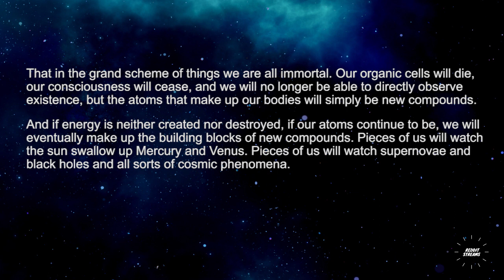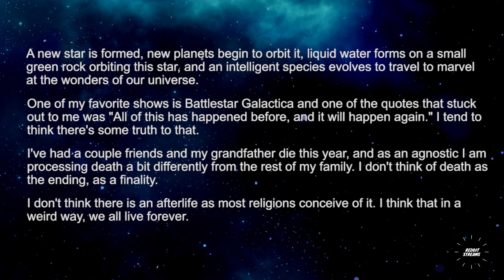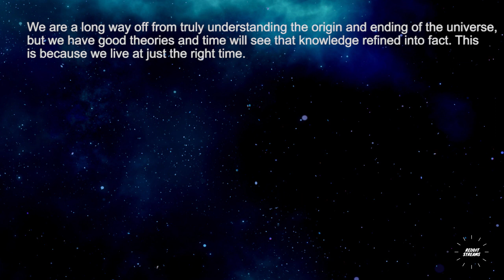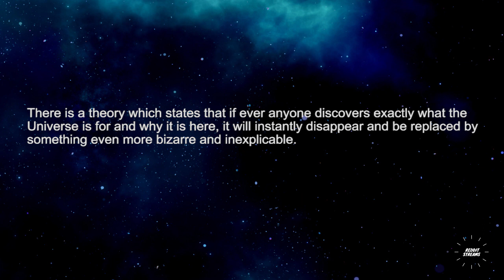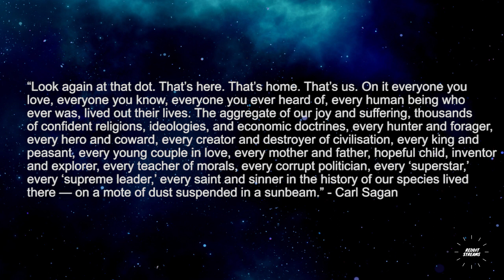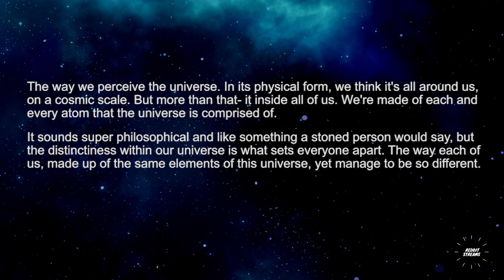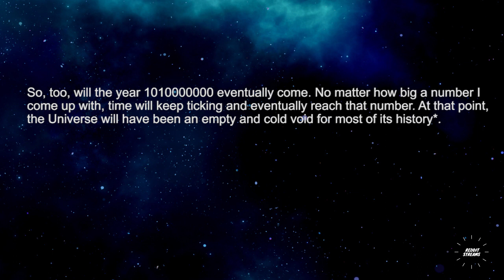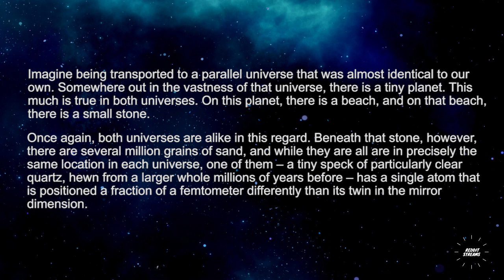What’s the most amazing thing about the universe? - r/Askreddit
What’s the most amazing thing about the universe?